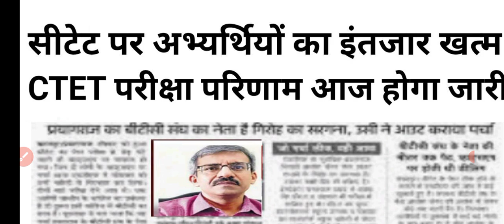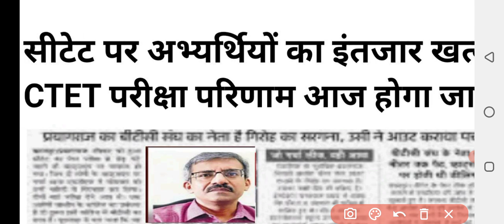ctet result 2022 kab aayega|ctet result 2022 update|ctet result 2022 latest news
दोस्तों इस वीडियो में हमने सीटेट रिजल्ट से संबंधित सारी जानकारी दीजिए सी टेट का रिजल्ट कब जारी होगा श्री रेट में कितना बोनस अंक मिलेगा सारी जानकारी आपको मिलेगी